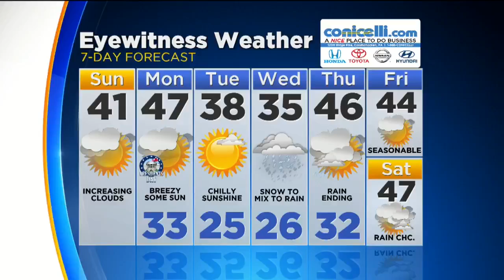83-Year-Old Man Helps Neighbors Shovel Apartment Complex In Missouri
He says he's grateful to be able to help.